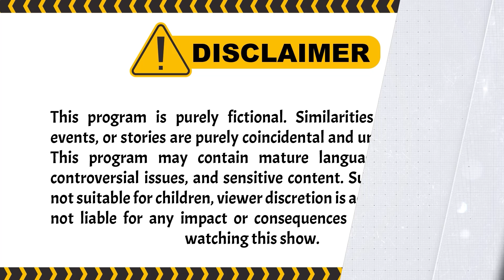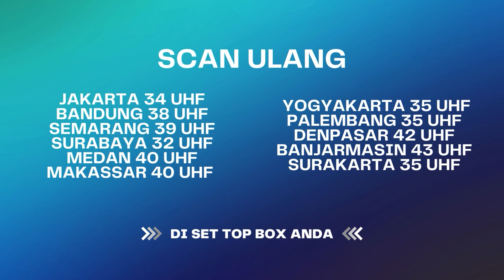Istri Dipermalukan Suami Sendiri? Tega Banget | Best Cut UMMI ANTV Eps 64 (1/3)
Setelah Abah Asep sembuh dari lumpuhnya kini Abah Asep menuduh Ummi sebagai dalang dari lumpuhnya kemarin, Abah Asep berupaya balas dendam kepada Ummi. Bagaimana kelanjutannya, saksikan terus UMMI!

000012
000017